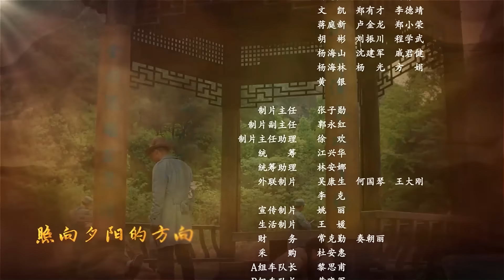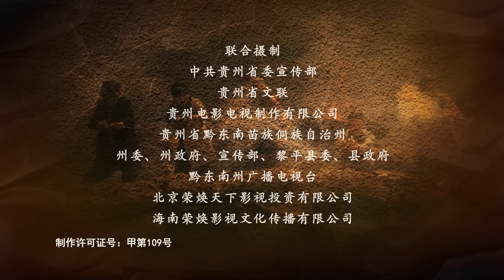【抗战剧 ENG SUB】狂战女军医10丨身手不凡的红军副连长率领机智过人的女军医英勇苦战，打响武装斗争最终消灭敌军的故事！苏青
该剧讲述了1934年黎平会议前夕，中国工农红军一支先遣队在黔东南地区为中央红军探路，并发动少数民族群众，开展武装斗争,消灭敌人，保证黎平会议召开的故事。